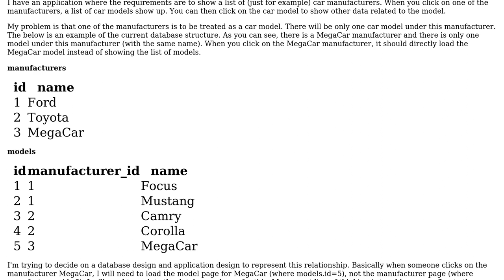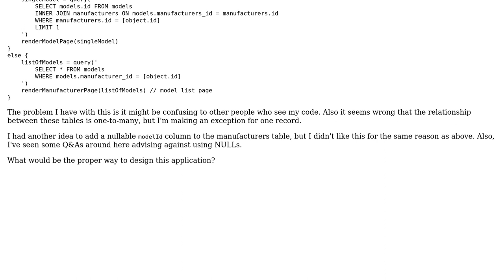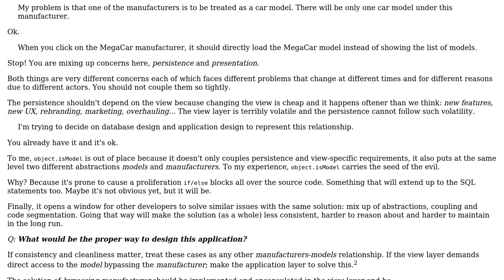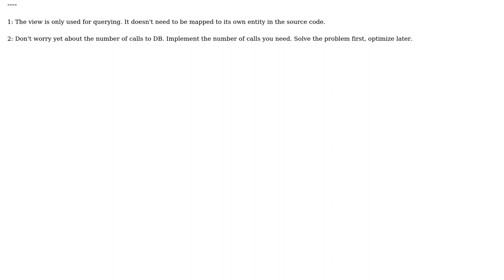Application/Database design where two tables have both 1-to-many and 1-to-1 relationships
Software Engineering: Application/Database design where two tables have both 1-to-many and 1-to-1 relationships

With thanks & praise to God, and with thanks to the many people who have made this project possible! | Content (except music & images) licensed under CC BY-SA | Music | Images & others | With thanks to user Laiv user ivanivan user Cave Johnson and the Stack Exchange Network Trademarks are property of their respective owners. You are responsible for your own actions.